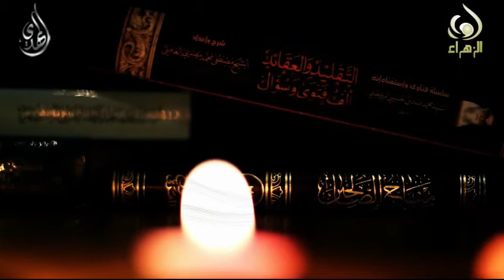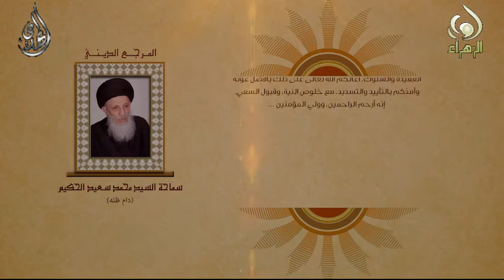نشر الدين - اية الله السيد محمد سعيد الحكيم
نشر الدين - المرجع الديني اية الله العظمى السيد محمد سعيد الحكيم